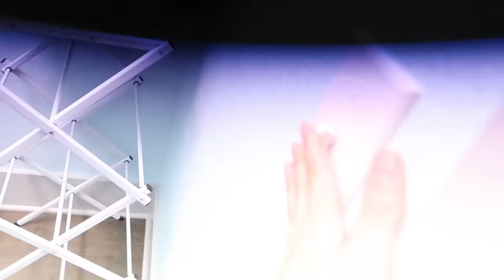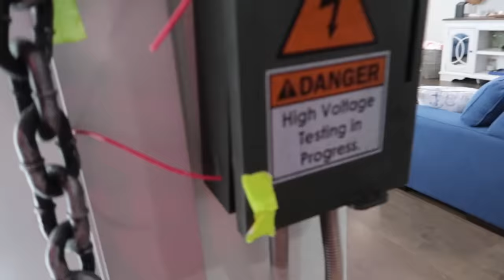GRANNY Chapter Two IN REAL LIFE (Funhouse Family)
We are playing Granny the horror game Chapter Two but in real life where we have to escape from Granny and Grandpa's house using various items hidden around the house to unlock the locks on the main door. Granny cant see anything and Grandpa can't hear anything!